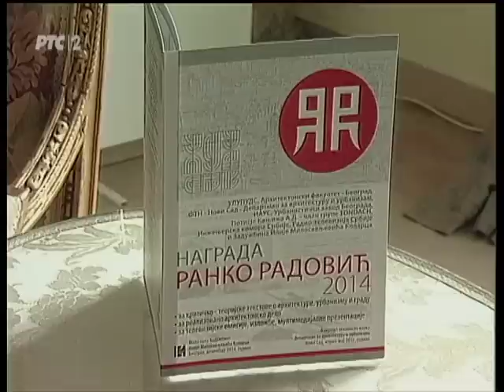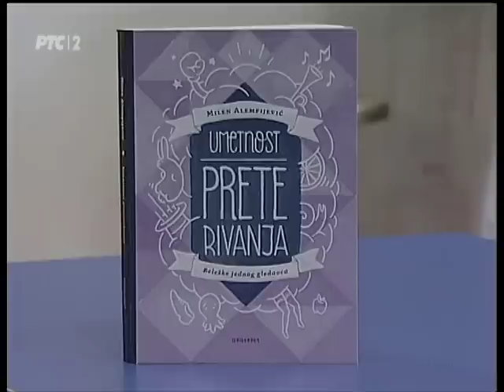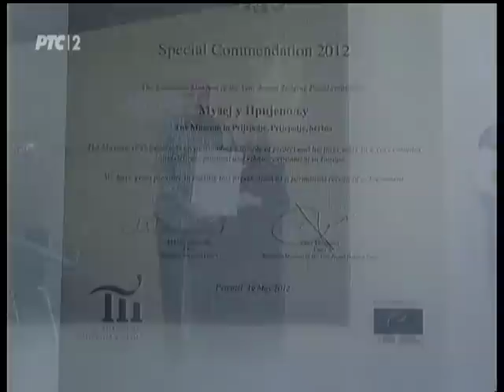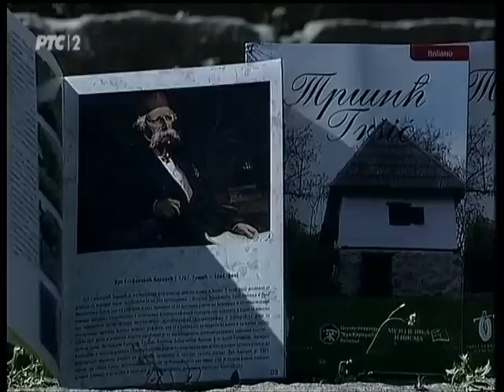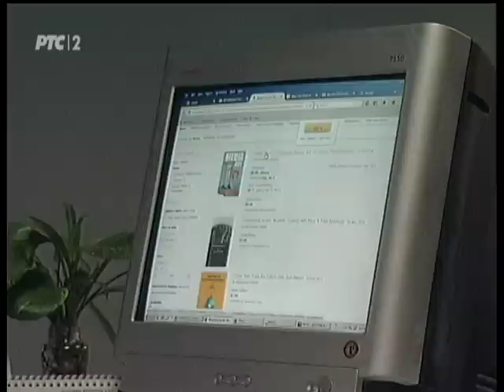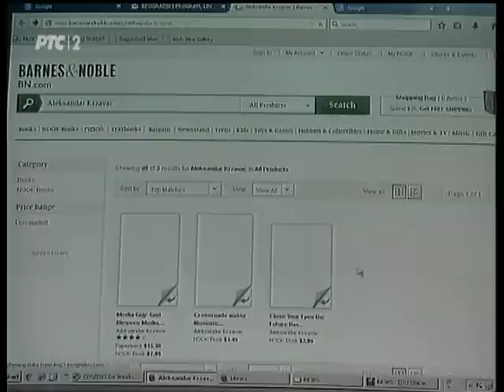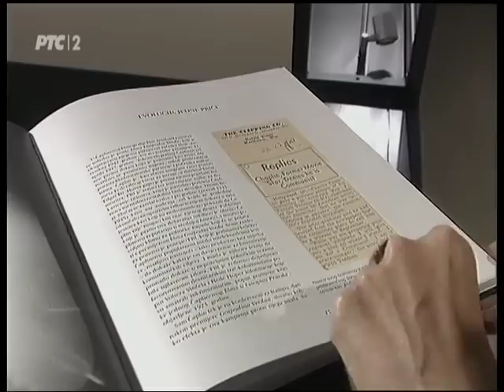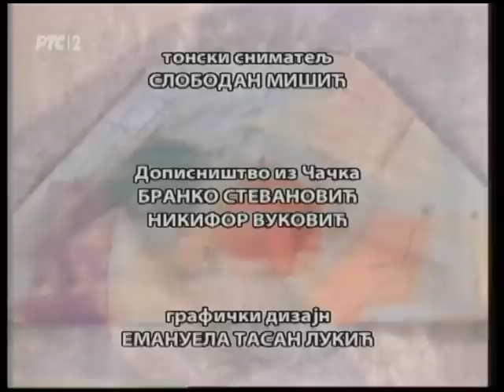Metropolis 15. 01. 2015.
Метрополис
Емисију "Метрополис" отварамо прилогом Маје Сковран о добитницима награде "Ранко Радовић". О добитницима у емисији говоре архитекте Бојан Ковачевић и Влада Славица. Прилог је, иначе својеврсни омаж великом архитекти Ранку Радовићу.

Филмски критичар Небојша Поповић представља књигу "Уметност претеривања" посвећену анимираном филму и Међународном фестивалу анимираног филма "Аниманима" из Чачка. О књизи говоре Милен Алемпијевић, аутор књиге и Мирољуб Стојановић из Филмског центра Србије.

Др Мила Поповић Живанчевић, наш представник у Европском музејском форуму, за "Метрополис" говори о номинацијама за награду Европски музеј године која ће бити додељена у мају месецу у Глазгову. Међу 42 номинована музеја на листи су и два наша музеја, и то: Музеј језика и писма из Тршића и Музеј из Зрењанина.
У емисији представљамо и аутора електронских књига Александра Кржавца који је своје три књиге на енглеском језику, објавио и промовисао на интернету.

Представљамо и Каталог Белог двора, својеврсну монографију уметничке збирке која се налази у Белом двору, аутора др Јелене Тодоровић.

Емисију завршавамо представљањем књиге Чарлса Чаплина "Свет позорнице уз Свет филма Светлости позорнице". Уводни текст за ову књигу је написао Дејвид Робинсон. Књигу генијалног Чарлија Чаплина коју је објавила "Геопоетика" у емисији представља Владислав Бајац.

Уредник емисије је Светлана Илић